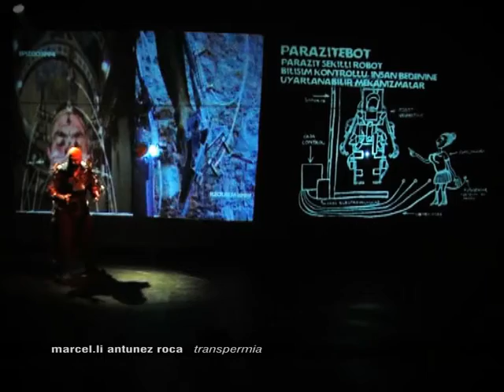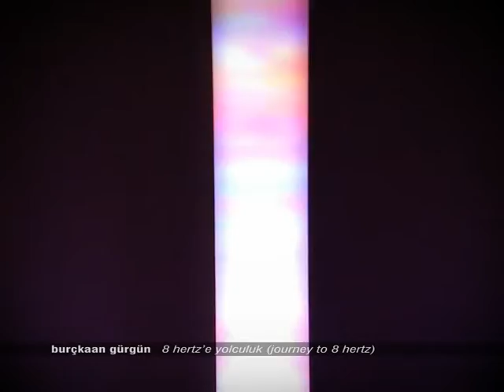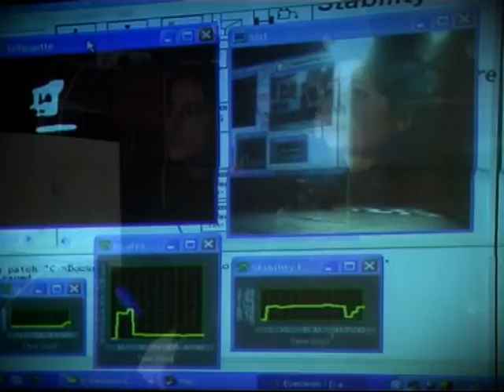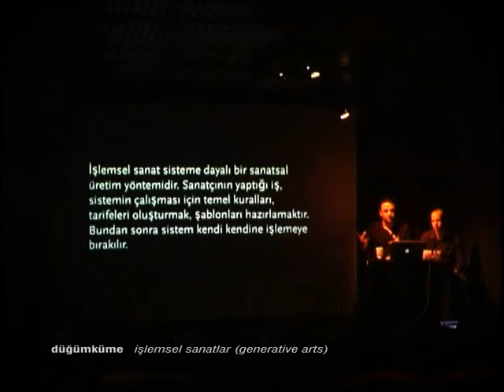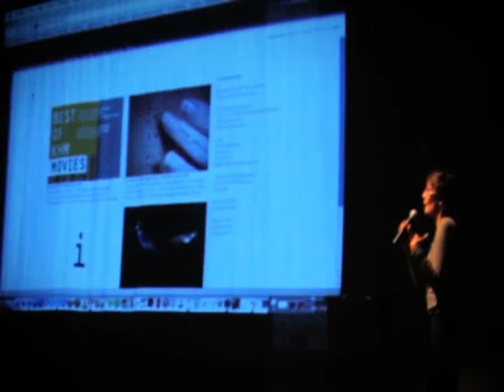amber'07clip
amber'07 Festival Filmi